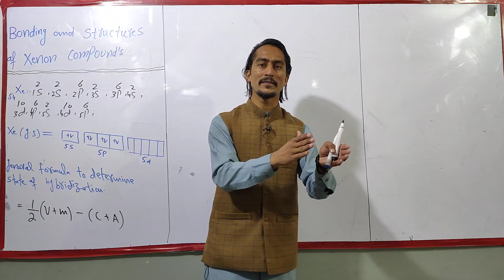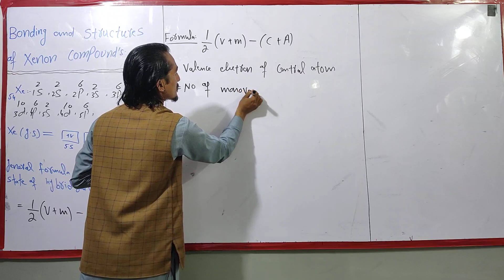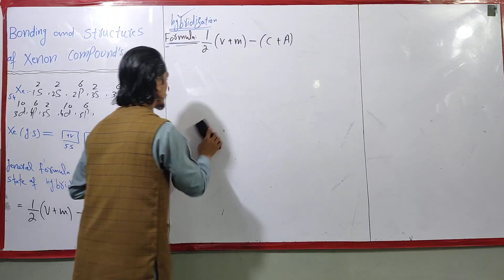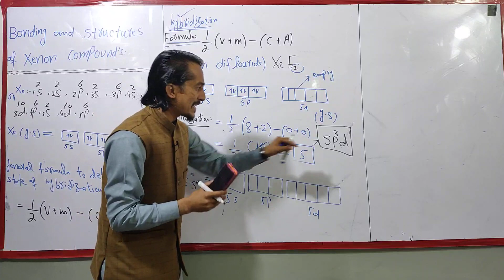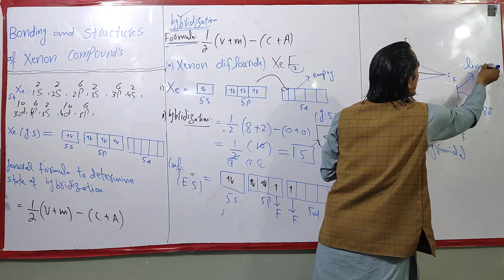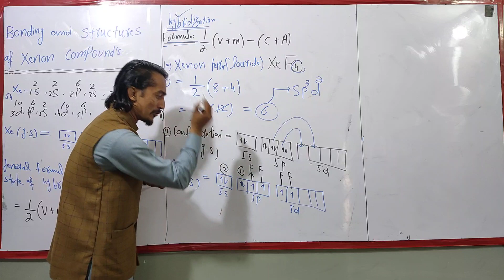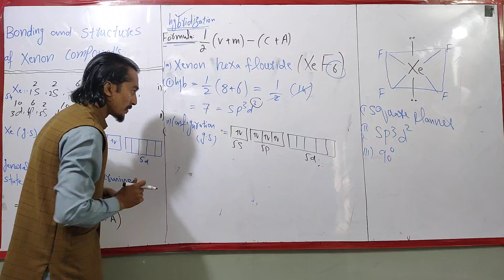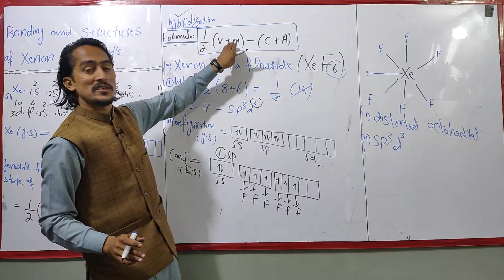Bonding and Structure of Xenon Compounds | Inorganic Chemistry | Advance Knowledge.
Bonding and structure of xenon compounds including XeF2. XeF4 and XeF6 respectively.